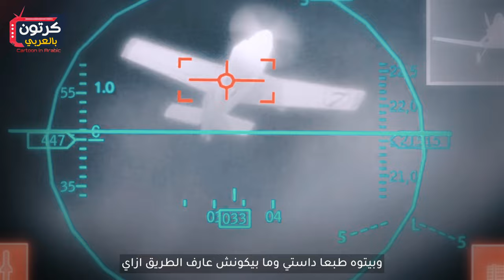حكايات طيارة | ملخص فيلم planes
بيبدا الفيلم ب داستي الطيارة
 وبتكون في سباق مع طيارتين من الطيارات الحربية
وبيطلع دخان كتير لما بيقرب منهم وبنكتشف ان داستى كان بيتخيل وانه بيشتغل في رش الأرض الزراعية بالمبيدات و انه بيحلم انه يشارك في مسابقات الطيران العالمية وبعد ما بيخلص شغله في الحقول بيتدرب علشان يكون اسرع وبيقدر انه يطير بين الأشجار لكنه في الاخر بيعطل